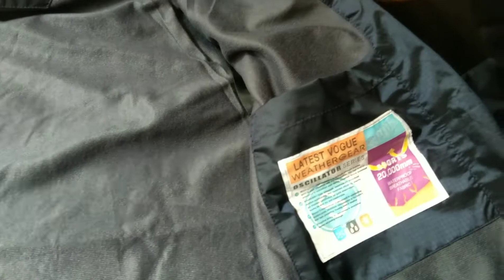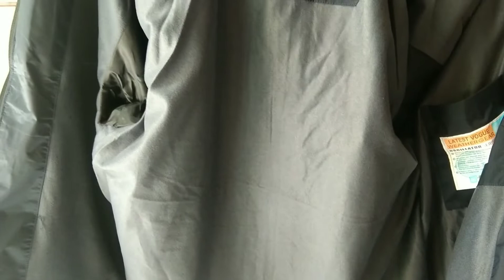Jaket pria anti air (jaket hujan)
JABAL ADVENTURE menyediakan Grosir Tas, Jaket pria, Kemeja, Jaket gunung, Celana, jaket anti air, Sarung tangan motor dll

Dan kami menyediakan untuk Jaket seragam komunitas baik untuk karyawan perusahaan atau komunitas organisasi

Bisa eceran atau satuan
Bisa juga grosiran..

Mau jadi reseller, agen dan distributor produk kami ?

Music from : When You're Around (Instrumental Version), Musician:Houses On The Hill, Album:Houses On The Hill, Source

Video ini berkaitan juga dengan
- Jaket
- Jaket anti air
- Jaket pria
- Jaket keren
- jaket hujan terbaik
- jaket anti air dan angin
- baju jaket
- jaket pria yang lagi trend 2021
- jaket army
- jaket bomber
- jaket parasut pria keren